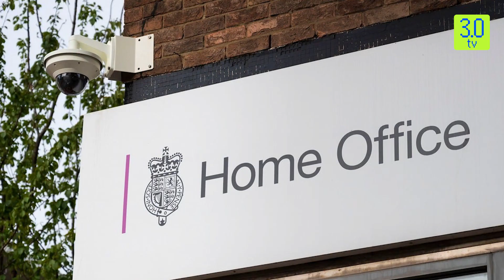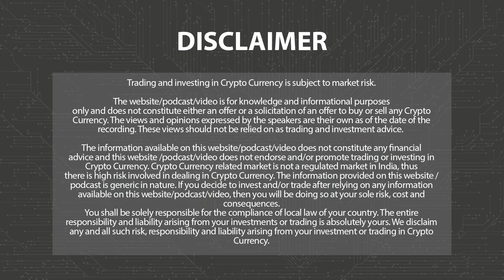UK Law Enforcement Agencies Can Now Seize Crypto More Easily | Web3 | 3.0 TV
3.0 TV is a news channel which gives you the latest news on blockchain and cryptocurrency on a daily basis which include Bitcoin (BTC), Ethereum, LUNA, UST, DogeCoin, etc. We also give information related to NFTs, Metaverse, crypto scams and other educational information.

The Home Office declared that these new regulations will eliminate the need for police to make an arrest before confiscating cryptocurrency assets. The U.K. Parliament enacted a crime bill last year that set the groundwork for cryptocurrency to be seized more rapidly, which prompted the new regulations.